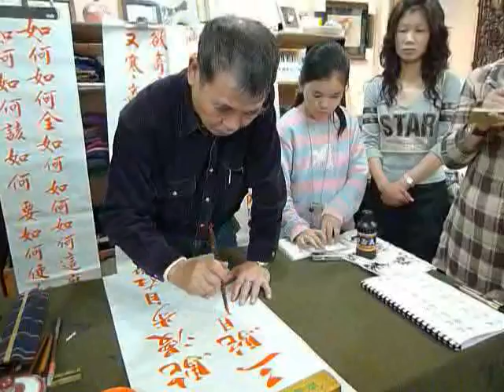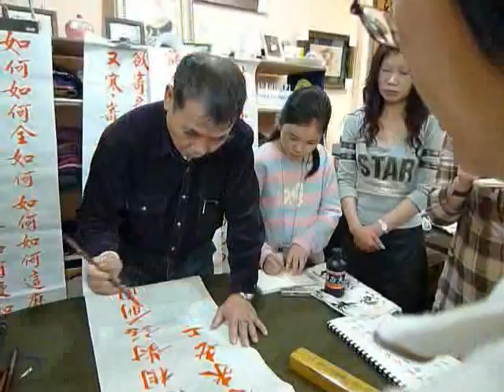斗笠玩藝-現場揮毫980222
課餘時間與學生互動。